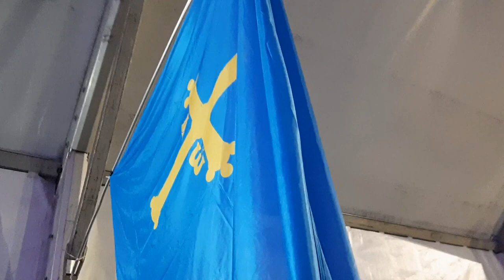CASA DE ASTURIAS en AZUQUECA en el RÉCORD ESCANCIADO 2023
Aquí están quienes han hecho realidad poder celebrar un EscanciadoSimultáneo fuera de Asturias en AzuquecaDeHenares.